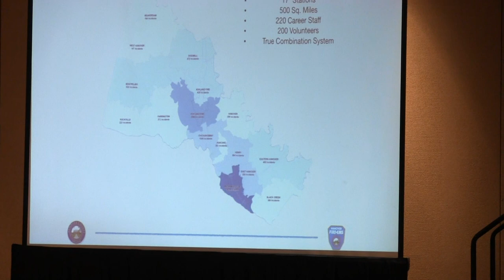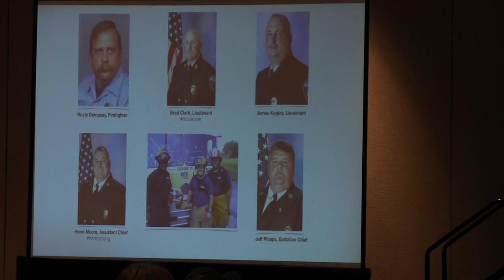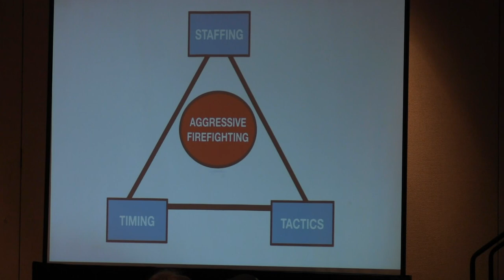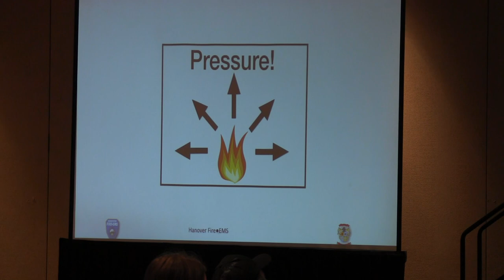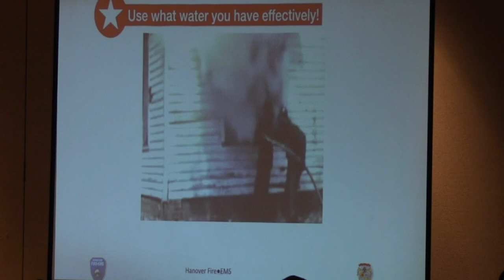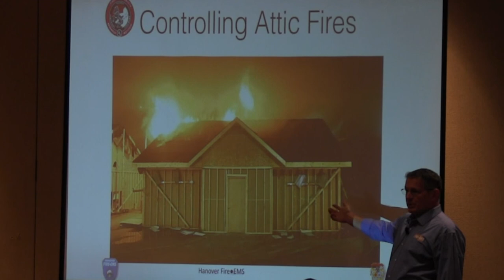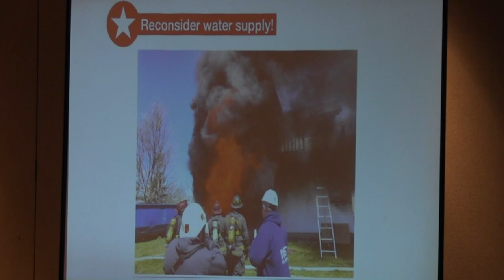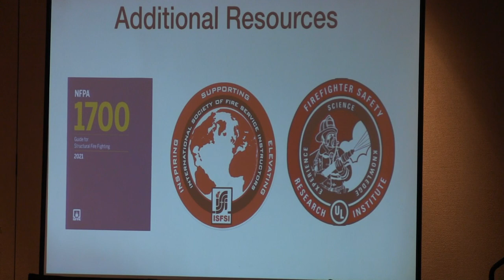Montana Fire Service Convention 13 Applying Fire Dynamics Research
"Applying Fire Dynamics Research in Suburban/Rural Department" Eddie Buchanan, Assistant Chief, Hanover Fire & EMS, Richmond, VA (2021)